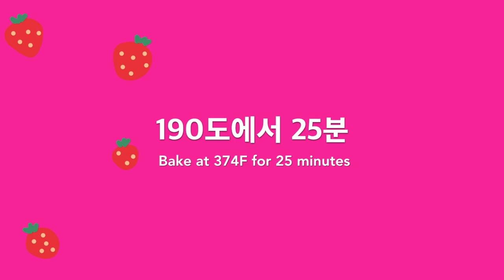[Eng sub] 비건 빅토리아케이크 Vegan Victoria Sponge Cake | 블루밍봉봉 (blooming bonbon)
비건 빅토리아 케이크

영국 빅토리아 여왕이 즐겼다는 빅토리아케이크를 비건 재료로 만들어 보았답니다!
점점 심각해 지는 글로벌 환경오염 문제로 비건 베이킹에 관심을 가지기 시작했어요.
각종 고기와 유제품을 너무나 사랑하는 저에게 100% 채식과 비건은 무리지만,
제가 감당 할 수 있는 범위 안에서 비건식을 식단을 포함하려 노력하고 있어요.
좀 더 건강하면서 환경에도 덜 부담이 되는 다양한 디저트도 시도 해 보려해요!

오늘의 도전은 영국 전통 디저트 중 하나인 빅토리아 케이크!
시트부터 크림까지 모두 비건 재료만으로 만들기에 도전했어요.
가볍고 건강한데 은근 계속 먹게되는 맛이예요.

컵케이크 틀에 구웠더니 모양내기도 쉬웠고
딱 1인 사이즈라 여럿이 나누어 먹기 딱 좋아요!
저와 함께 만들어봐요 :)

[ 재료 ]
박력분 130g
코코넛밀크 110ml
설탕 50g
올리브오일 30g
데코화이트 20g
베이킹파우더 1/2tsp
베이킹소다 1/4tsp
라즈베리잼
딸기 5-6알

* 정통레시피는 1:1:1 버터:밀가루:설탕 비율로 시트를 만든다고해요

제가 구매 한 재료 및 도구의 구매처 링크도 참조 해 보세요 :)

데코스노우 데코화이트 (80g/젖지않는 슈가파우더)

[BG]베이킹소다(통/170g)-프랑스산 원재료사용

[BG]無알루미늄 착한베이킹파우더(통/155g)